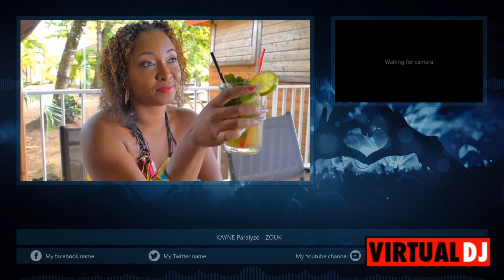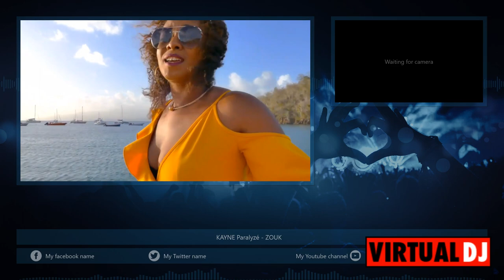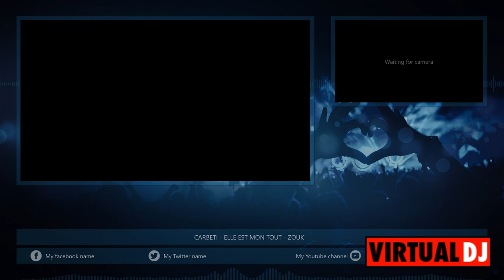ZOUK 2021 #01 (KAYNE-CARBETI-HENRY LAURENCIN-WASNER) REMIX DJ WYZARD OFFICIAL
Rejoignez-NOUS

KOMPA GOUYAD
KOMPA LIVE
KOMPA MEGAMIX
ZOUK LOVE RMX
RIDDIM / DANCEHALL

La première fois si vous ne trouvez pas VOTRE BONHEUR
N’hésitez pas à revenir, régulièrement, faire un tour sur la chaîne
Je ne vous dis en pas plus pour le moment
De nombreux REMIX sont en route, alors de temps en temps venez voir...
RESTONS CONNECTÉS(ES), Dj Wyz 😍